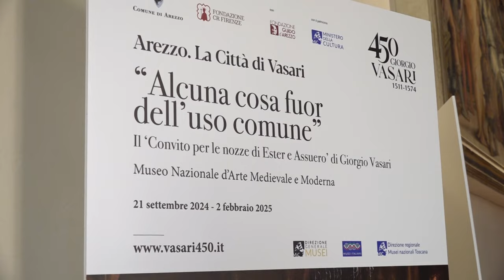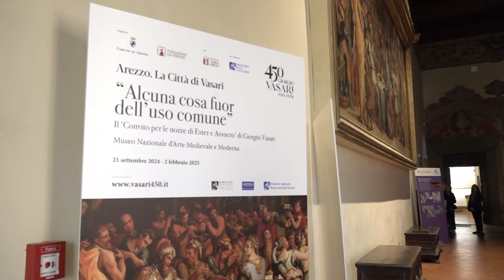“Alcuna cosa fuor dell’uso comune”: una mostra sul Convito per le nozze di Ester e Assuero di Vasari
Eccezionale per dimensioni, per quantità di figure e per elevata qualità artistica, il “Convito per le nozze di Ester e Assuero” può essere considerato la più importante opera su tavola del Vasari, anche perché ritenuta completamente autografa.
E' il Museo Nazionale d'Arte Medievale e Moderna ad ospitare fino al 2 febbraio 2025 la mostra “Alcuna cosa fuor dell’uso comune. Il convito per le nozze di Ester e Assuero di Giorgio Vasari”.
L’esposizione approfondisce una delle opere più grandiose dell'artista.
L’evento si inserisce nell’ambito di “Arezzo. La città di Vasari”, il sistema di esposizioni, eventi e celebrazioni che vuole rendere omaggio al maestro aretino, nei 450 anni dalla morte dell'artista.